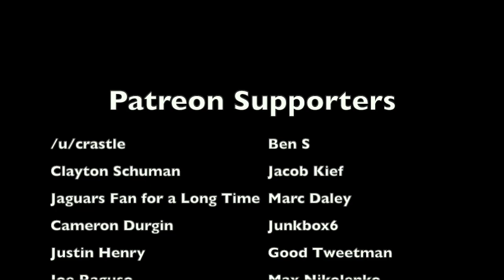The CRAZIEST COACHING in Aloha Bowl HISTORY | 1986 Aloha Bowl | Arizona vs. UNC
The day before the 1986 Aloha Bowl between Arizona and North Carolina, Arizona defensive coordinator Chris Allen suffered an eye infection that left him unable to see, and had him wearing an eyepatch over his right eye. Despite this, Allen served as the defensive coordinator for this game. What followed was an amazing defensive performance leading the Wildcats to their first bowl victory in program history. This is the story behind the incredible defensive display